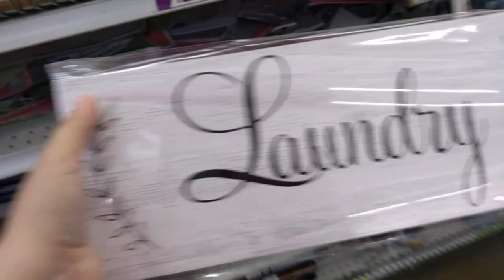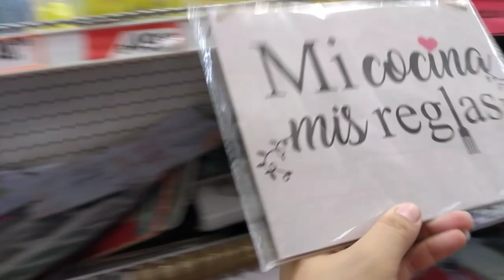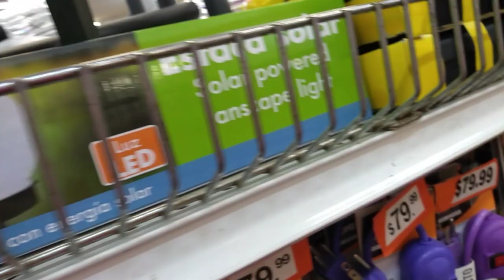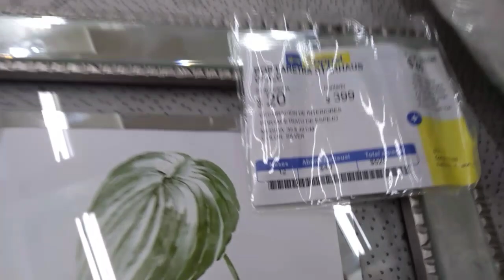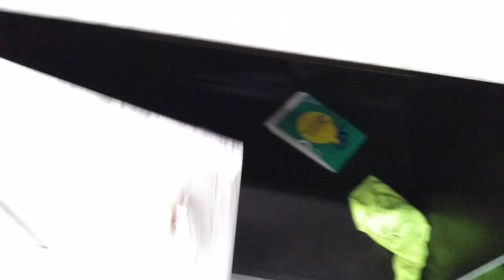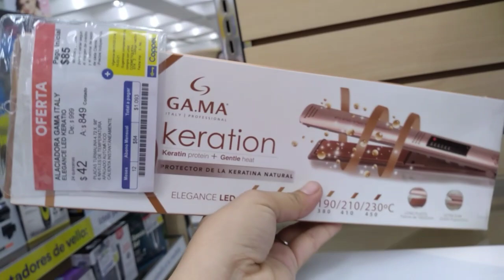RECORRIDO POR LAS TIENDAS 11 de febrero de 2021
hola mis chicas ahora si vienen los vídeos de mi patio 🤩

Músico: @iksonmusic

🧡COMPARTE

💙YESENIAMADRIZ2574

GRUPO FACEBOOK
💗YESENIA MADRIZ DECORACIONESñ